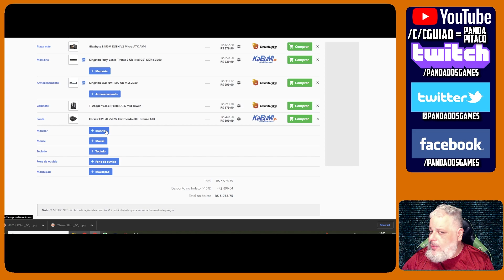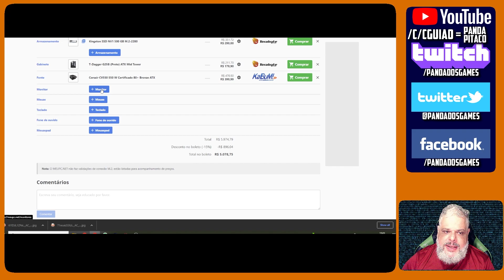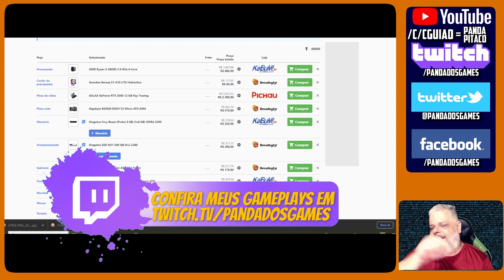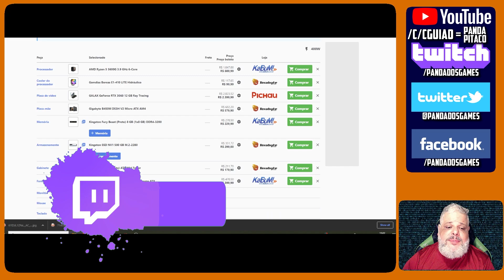Montando um PC para o Melhor Custo vs Benefício em 2023 | Panda Pitaco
Confira o build no meupc.net
Promessa é dívida, espero que curtam e qualquer dúvida/sugestão não se acanhem